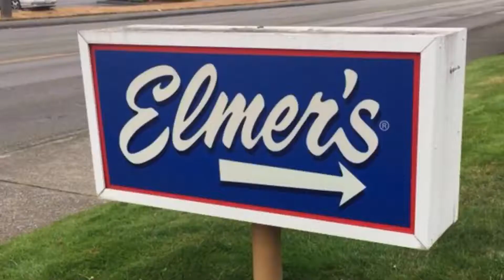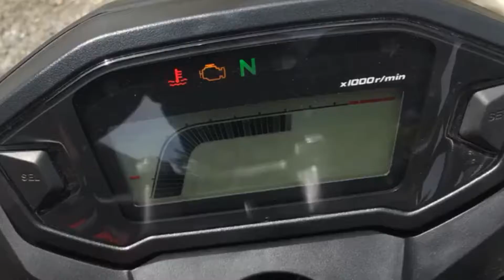Let’s go moto: Summer 2018 Recap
Riding places, eating foods, and meeting faces!

Been a great 3,000 on the new 2017 CB300F
Big thanks to my awesome wife for that!